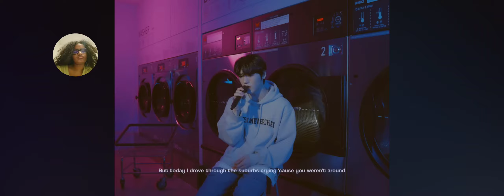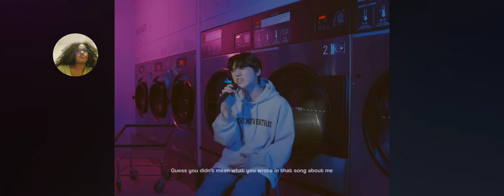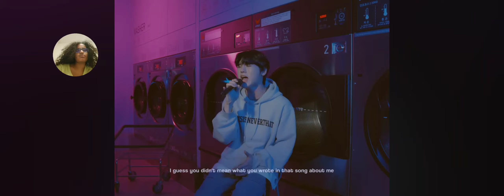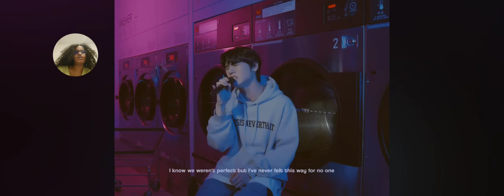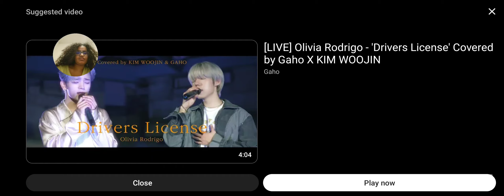Reaction to Cover by B Driver's License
I love his voice. I can't wait to dive into the other members too.